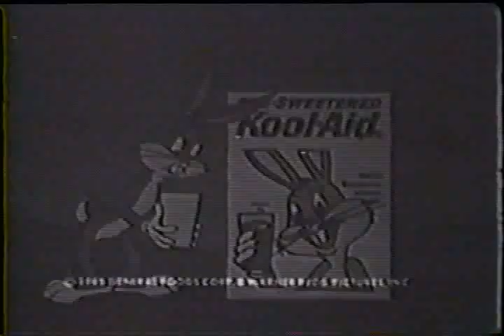Bugs Bunny for Kool-Aid, "Doin' the Kool"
Bugs and a group of kids at a go-go that serves Kool-Aid!!

A few months back, I was happy to send Ms. Julie Rose (the curly-haired girl doing 'The Jerk' at the end of the commercial) a copy of her very first acting commercial.  She said that Bugs was a pleasure to work with...